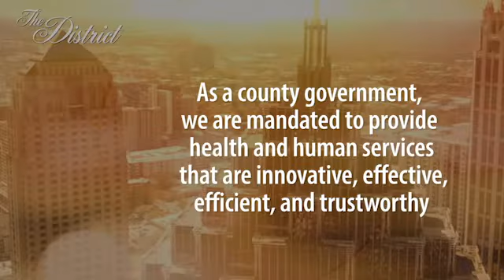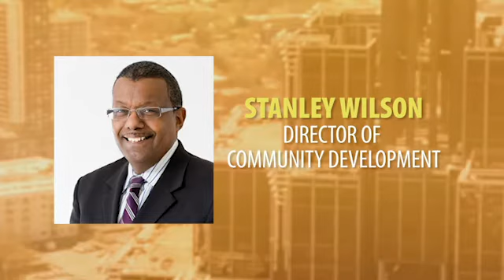The District - December 2021